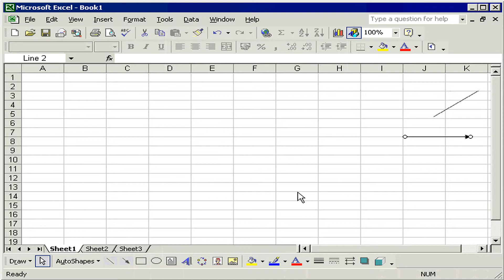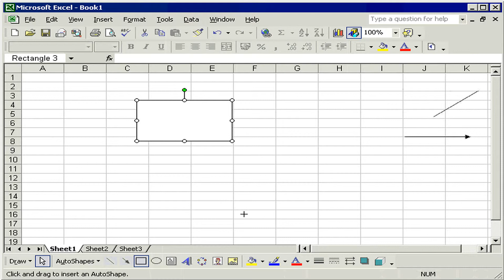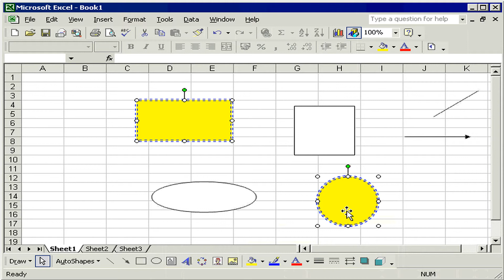رسم الأشكال والخطوطExcel XP